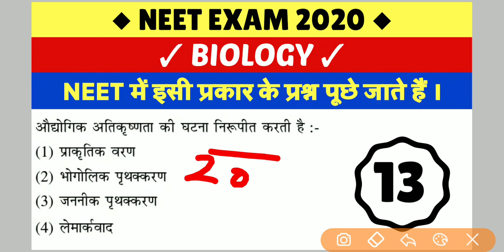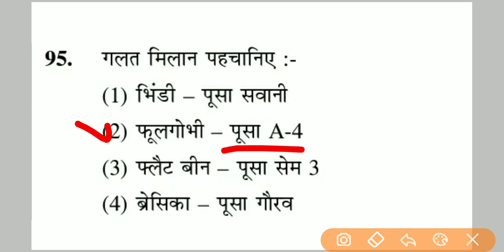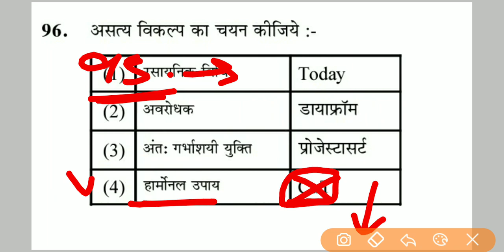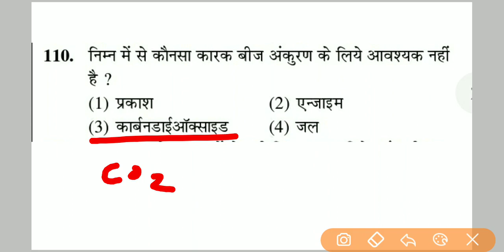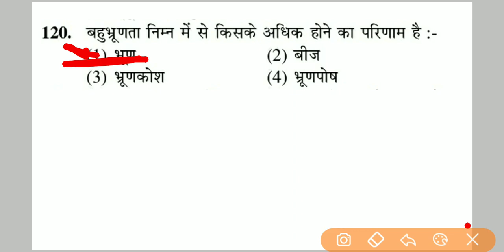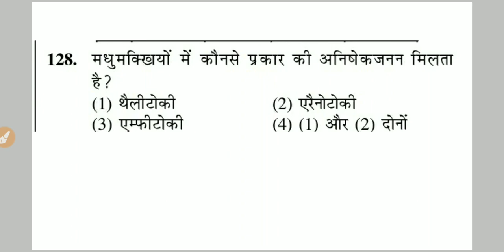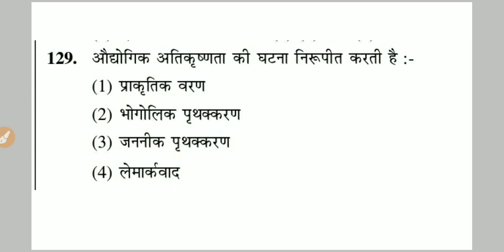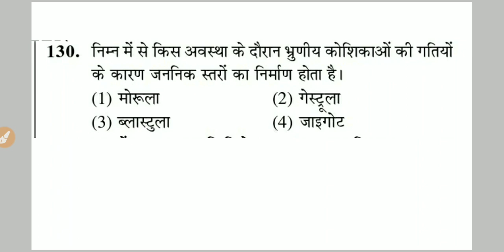(13) Biology Most Important Questions In HINDI for NEET Exam 2020 | NEET 2020 Exam Date